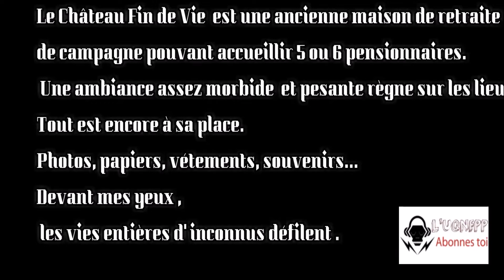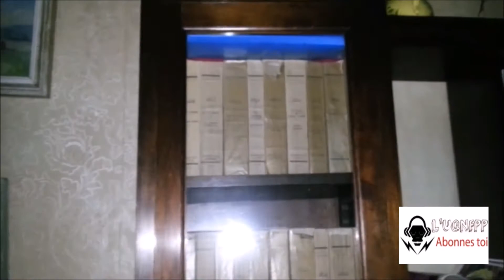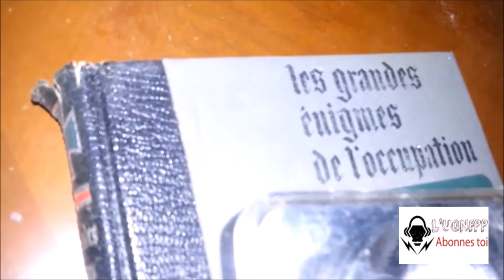URBEX#22 - LE CHATEAU FIN DE VIE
Une ancienne maison de retraite perdue en campagne .La propriétaire a dû décéder brutalement. Tout est à sa place.